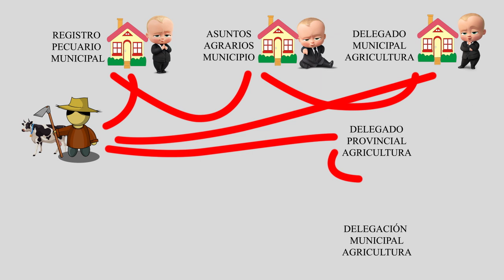⛔Ríete con las cosas prohibidas en Cuba 😱 TOP CUBA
Un TOP Cuba de cosas prohibidas en el comunismo, que en el resto de los países son normales, Recuerda, si vienes a Cuba no hagas esto nunca, ni te sorprendas con lo que está prohibido en Cuba. Hay medidas muy ridículas e irrisorias en el video, pero no te cuento más, ve a verlo😁
Si lo crees así o no, espero me compartas tu comentario sobre la realidad social de esta Cuba comunista de 2023.

Espero que te guste mi contenido 👌 Soy feliz con tu like 👍🏻 y coméntame qué te pareció 😊 💥 ¿QUIERES AYUDARME A CRECER?, aquí te dejo mi PAYPAL, GRACIAS 🤗 🤗

00:00 _ TOP CUBA
01:25 _ En cuba no se puede comer vaca
02:59 _ En Cuba prohibido manifestarse
04:22 _ Prohibida langosta en cuba
05:53 _ En Cuba está prohibido excursiones en bote
07:22 _ Tv por cable prohibida en cuba
08:52 _ En Cuba prohibido hospedar extranjeros en tu casa
10:38 _ Por qué en cuba hay un solo partido político
12:18 _ me siento acosada en Cuba

🖖Tik Tok @tarequeando_con_nauris 0 Followers, 3 Following, 0 Likes - Watch awesome short videos created by Tarequeando con Nauris
Esto es Tarequeando con Nauris
Creado por: Nauris Leyva Mejias
Editado por: Lizander Rodríguez Contreras
Las Tunas Cuba 2023

cosas prohibidas en cuba,que esta prohibido en cuba,prohibido en cuba,gobierno cubano,dictadura cubana,cosas normales prohibidas en cuba,prohibido al pueblo cubano,la carne prohibida en cuba,prohibida langosta en cuba,prohibiciones absurdas,prohibiciones al pueblo cubano,prohibiciones en cuba,prohibiciones mas absurdas en cuba,vida cotidiana en cuba,vida en cuba,como es la vida en cuba,cuba,alimentos en cuba,como se vive en cuba,cuba real,